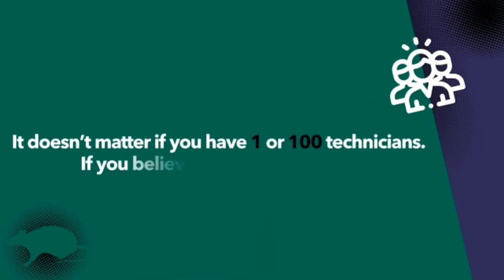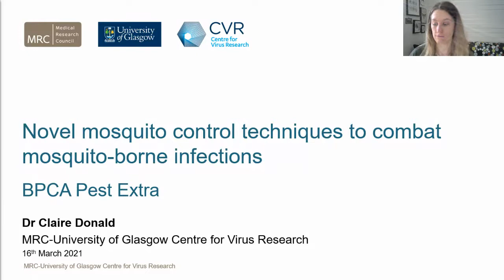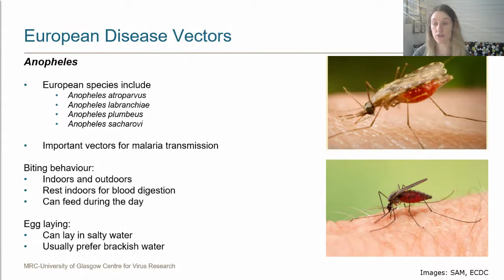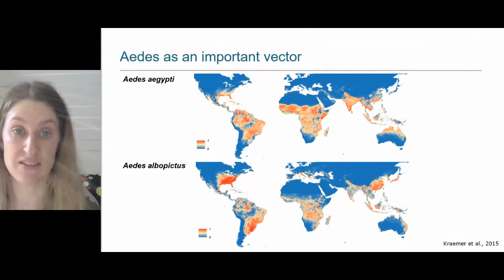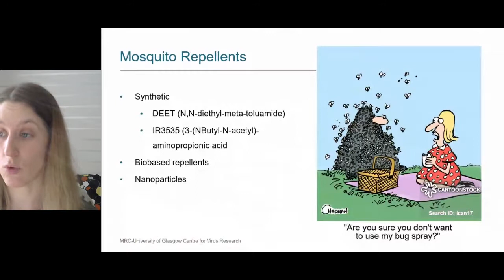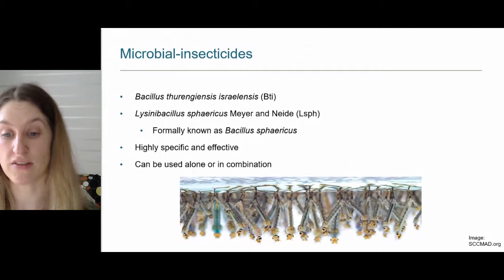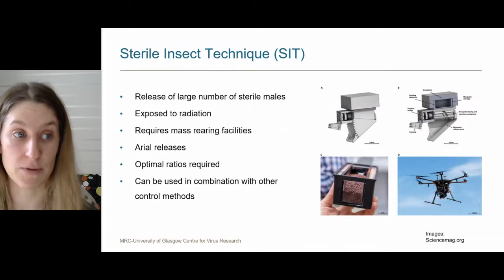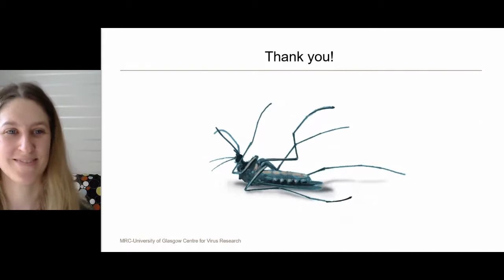PestExtra: Novel Mosquito Control Techniques To Combat Mosquito Borne Infections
Presented by: Dr Claire Donald, University of Glasgow

Mosquito transmitted diseases continue to increase their incidence and geographical locations and it is therefore more important than ever to develop effective control methods.

Factors such as increased insecticide resistance and environmental impact have driven a need for novel control strategies such as sterile insect technique (SIT), use of the bacteria Wolbachia, release of insects with dominant lethality (RIDL) and gene drives.

This Seminar is held at PestExtra: the online pest management show and is completely free to attend.